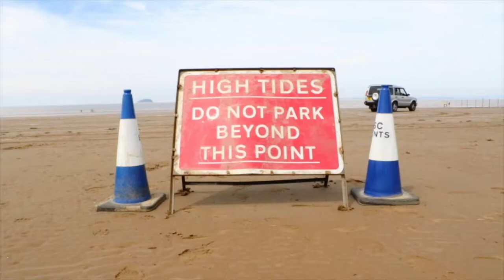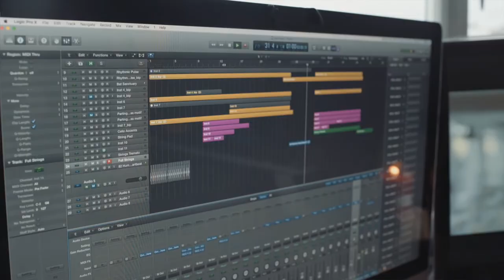Missing - My Rode Reel 2017 (Behind the Scenes)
This is our behind the scenes video for our short film 'Missing' - made for the My Rode Reel competition 2017.

Filmed by the Crew of 'Missing'
Edited by Tom Forrister

CREDITS

CAST:
Young Alice - Imogen Morris
Alice - Jane Hayward
David - Samuel Lawrence
Cafe Owner - Sam Ward

CREW
Written by - Jack De Vos
Directed by - Sam Ward
Director of Photography - Tom Forrister + James Scriven
1st Assistant Camera - Richard Seager
2nd Assistant Camera - Ricarda Mauckner
Boom Operator - Jack De Vos
Makeup Artist - Ricarda Mauckner
Location Manager - Abbie Lawrence
Catering + Hosts - Diane Forrister, Pauline Lawrence, Adrian Lewis, Roger Lawrence, Penny Seager

Editor - Tom Forrister
Assistant Editor - Sam Lawrence
Colourist - Sam Ward
Sound Design - James Scriven
Composers - James Scriven + Tom Forrister

SUPPORTING ARTISTS
Roger Lawrence
Adrian Lewis
Pauline Lawrence
Diane Forrister

EQUIPMENT USED/HIRED (SLV MEDIA):

Rode NTG3
Rode Blimp
Rode Dead Wombat
Rode Video Mic Pro (for BTS)
Rode Invisilavs
Zoom F8
Sennheiser Ew 112p-G3 Radio Mics

Sony A7s
Samyang VDSLR Primes
Metabones Adapter
Atomos Shogun Flame
Tilta Shoulder Rig
DJI Follow Focus
Manfrotto 504HD Tripod
Paralinx Ace
Rolux V-lock batteries

Yongnuo YN360s
Canon 7D MkII
Trantec Wireless Monitoring System

Audio Edited in Logic Pro X
Graded in DaVinci Resolve 12.5

Music
- Original Composition by James Scriven and Tom Forrister.
- The Parting Glass - arranged for strings by James Scriven and Tom Forrister
(Logic Pro X, East West Sounds, Omnisphere)